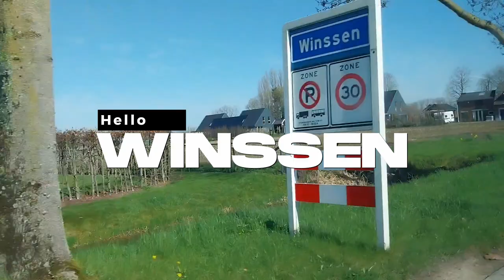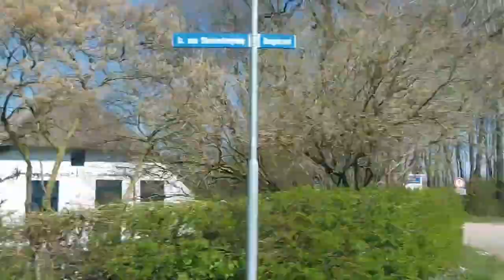ON THE WAY TO WINSSEN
Hi, Bestie.
Welcome to The Reen's Family Channel !!! 🥰

Follow Instagram kami :
👉 thereensfam

Terima kasih untuk semua teman-teman yang sudah meluangkan waktu untuk menonton dan support kami 🙏🙏🙏.

Terima Kasih / Bedank 😊🙏.